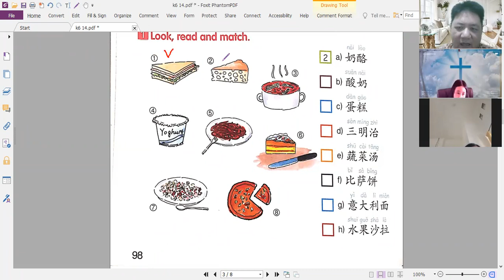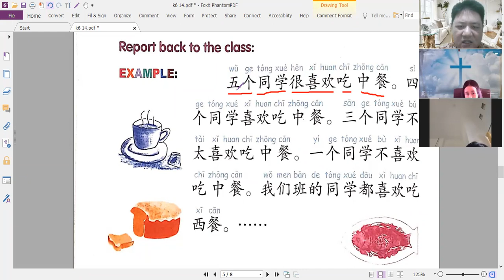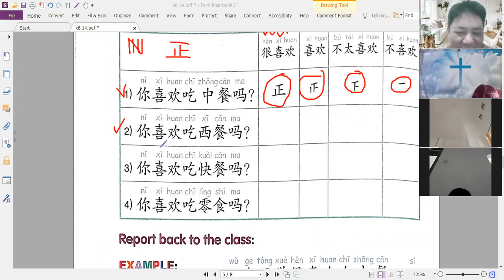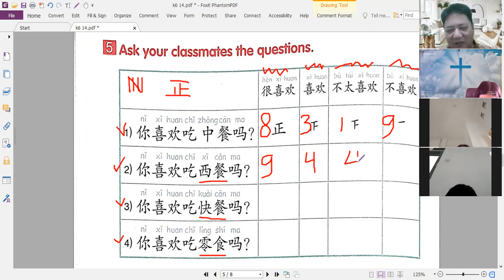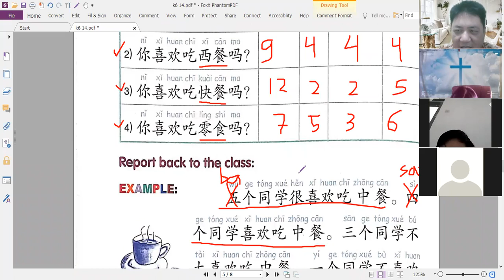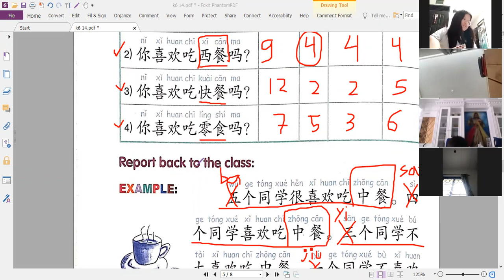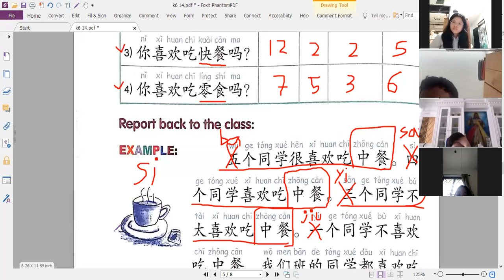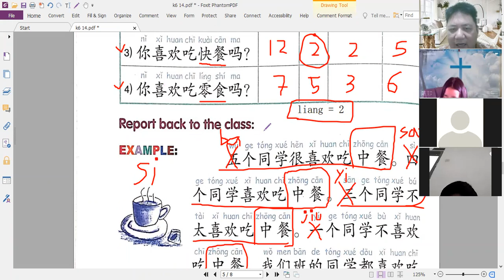10 Maret 22 TH zoom kelas 6C